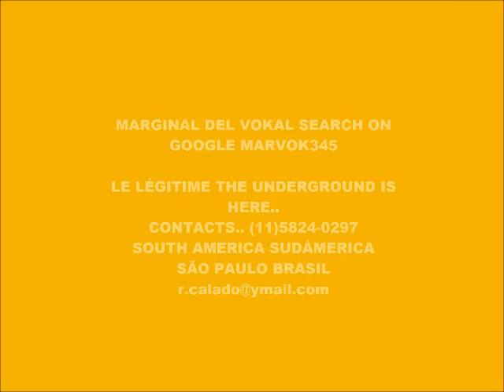CYBER MUSIC 7966-SUPER WEIGHT-PRODUCED IN MY PLAY 2 MARVOK345